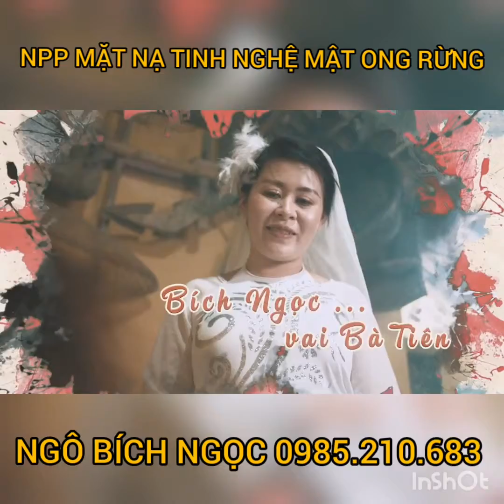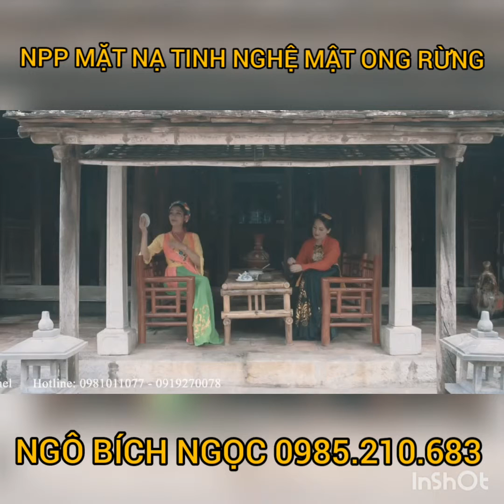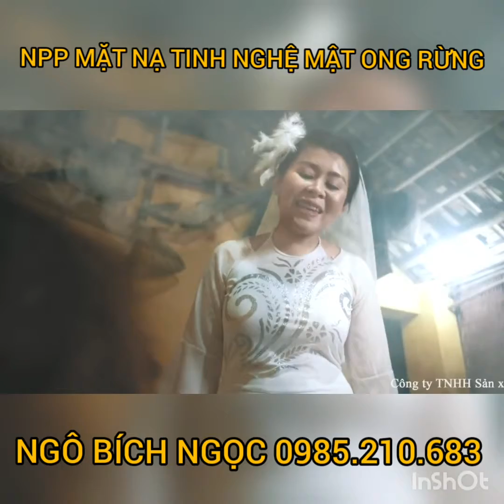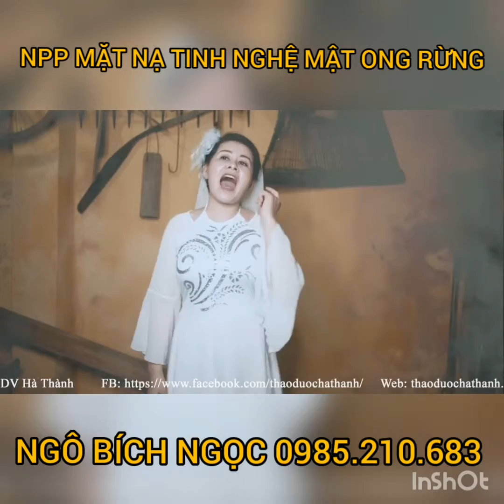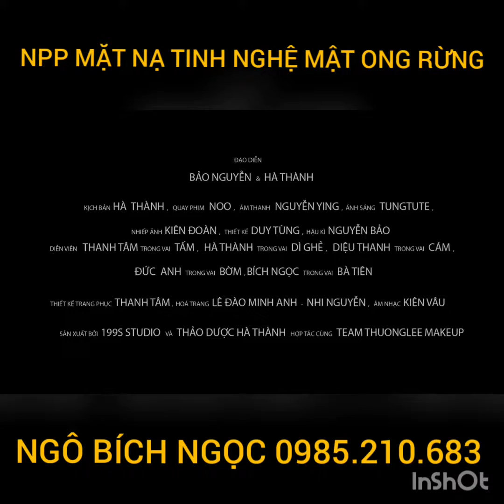Nghệ -Gừng phiêu lưu ký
Phim ngắn truyền thông thương hiệu Thảo dược Hà Thành